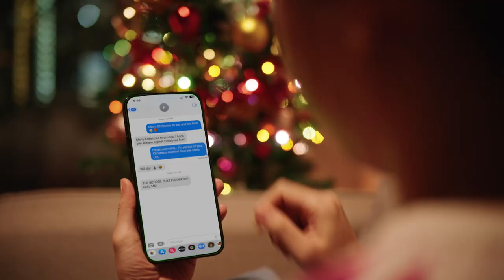Dalworth Restoration Customer Testimonial Flooded School Restoration Project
Excited to share a powerful testimonial from a Preschool on our recent restoration project! 🏫🛠️ Their trust in Dalworth Restoration speaks volumes. Watch the video to see the transformation firsthand.